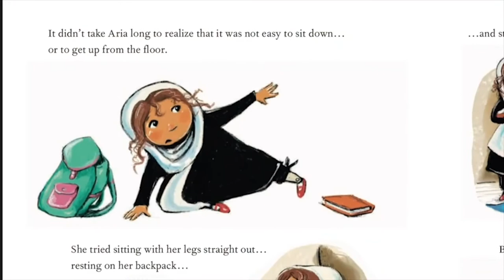Finding Inspiration to Draw with Peggy Collins | A Sky-Blue Bench by Bahram Rahman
Join illustrator Peggy Collins for a behind the scenes look at the creation of the drawings for picture book A Sky-Blue Bench by Bahram Rahman.

About the book:

It's Afghani schoolgirl Aria's first day back at school since her accident. She's excited, but she's also worried about sitting on the hard floor all day with her new prosthetic "helper-leg."